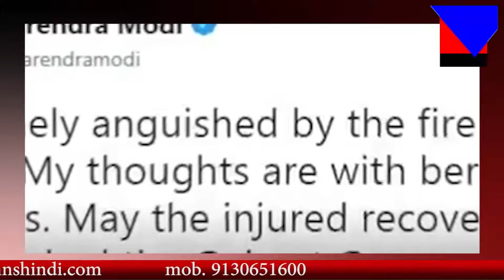में लगी भीषण आग जानिए कितनो की हुई मौत ??